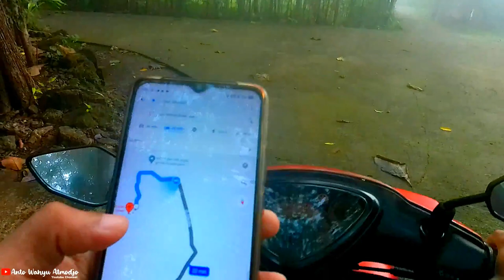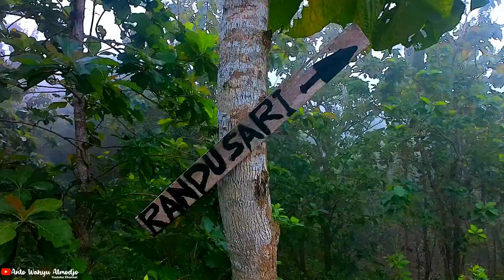Kagum Dengan Keindahan Air Terjun RANDUSARI DLINGO BANTUL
Lokasi air terjun ini adalah di Bantul, tepatnya di Dusun Rejosari, Desa Jatimulyo, Kecamatan Dlingo. Lokasi ini terdapat di area perbukitan Kapur Dlingo di sebelah timur Kabupaten Gunung Kidul.

Air terjun ini dinamakan Air Terjun Randusari karena di dekat air terjun ini terdapat pohon yang bernama Pohon Randu atau Pohon Kapuk yang cukup besar dan juga kata “Sari” dari bahasa jawa yang berarti utama. Dulunya air terjun ini dimanfaatkan oleh masyarakat setempat untuk sumber air bersih. Tetapi lambat laun Air Terjun Randusari ini dialihkan menjadi tempat wisata karena lokasinya yang sangat menawan.

Disini para pengunjung akan disuguhkan dengan pemandangan alam dan juga suara gemercik air yang menenangkan. Ketinggian dari Air Terjun Randusari ini cukup tinggi yaitu sekitar 15 meter. Untuk kedalaman dari air terjun ini tidak terlalu dalam yaitu hanya berkisar 1 sampai 2 meter saja. Pengunjung dapat bermain air dan berenang sampai puas melepas lelah penat disini. Tetapi pengunjung harus tetap berhati hati karena batu yang ada di sekitar air terjun ini licin.